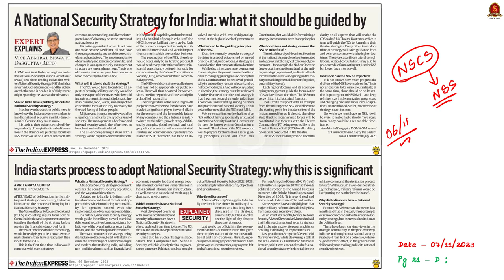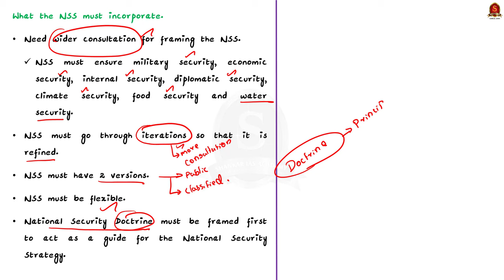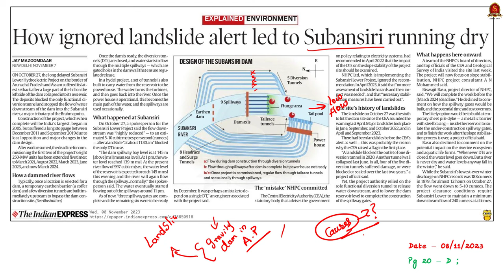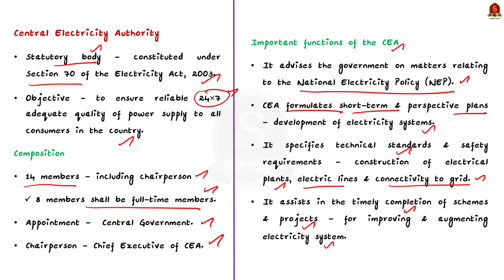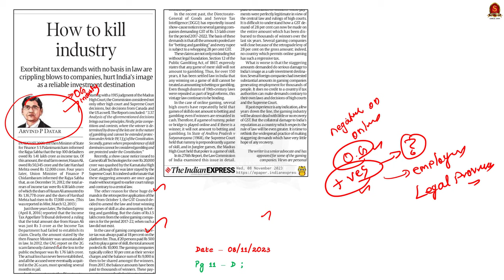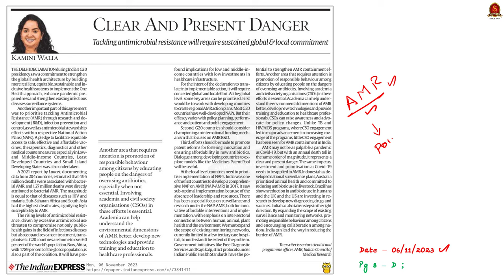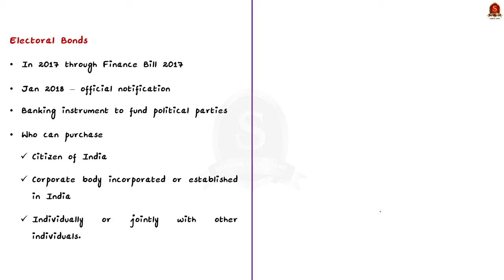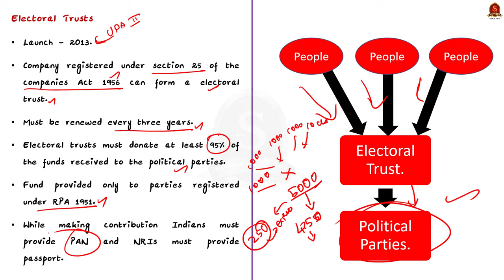Indian Express News Analysis || November 2nd Week 2023 || UPSC Current Affairs | Mains & Prelims 24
In this video, we have discussed the essential news articles from Indian Express News Paper. This video decodes the relevance of each article by comprehensively linking with the UPSC syllabus, providing background for the article and analyzing present context for UPSC Prelims and Mains dimensions.

Time Stamping
►►Introduction - 00:00
►►List of Topics - 00:07
1. A National Security Strategy for India : what it should be guided by (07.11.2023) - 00:19
2. App for mother and Child welfare (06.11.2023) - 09:17
3. How ignored landslide alert led to Subansiri running dry (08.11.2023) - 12:48
4. How to kill an Industry (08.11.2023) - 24:06
5. Clear and Persistent Danger (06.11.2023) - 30:46
6. Electoral Bonds and Electoral Trusts – How they are different (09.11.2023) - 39:36